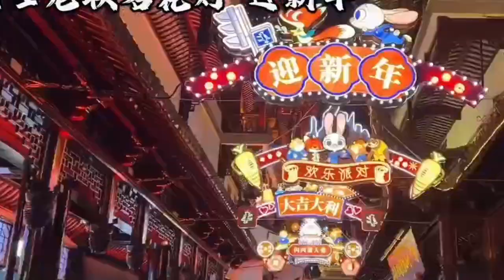2023年上海豫园灯会持续亮灯52天，让我们赴山海奇豫，赏灯火暖心